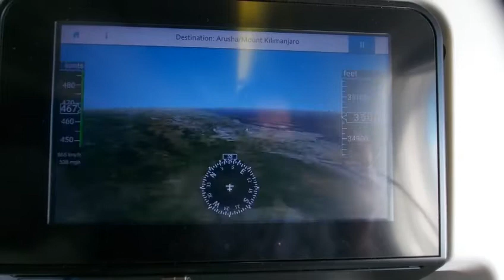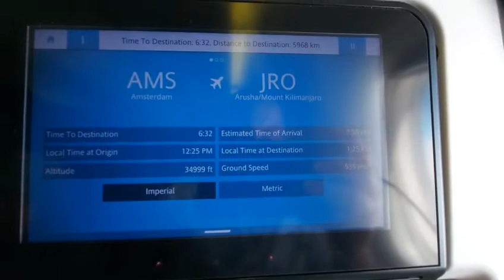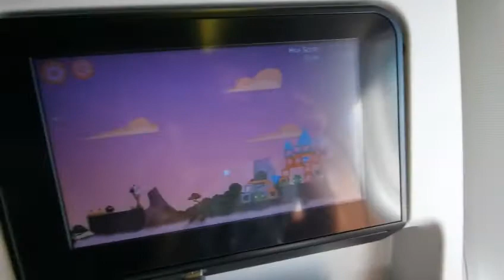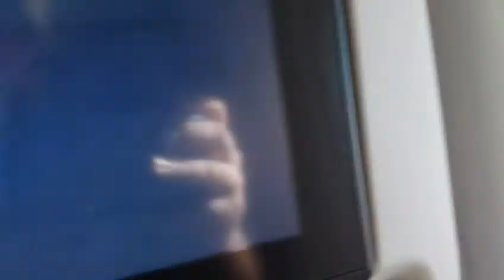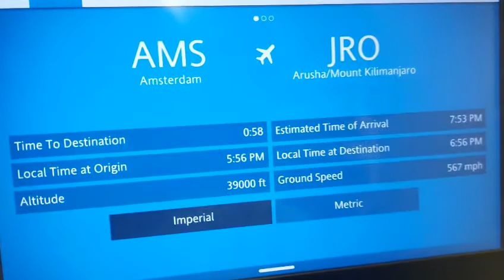KLM 777-800 Flight Amsterdam To Kilimanjaro